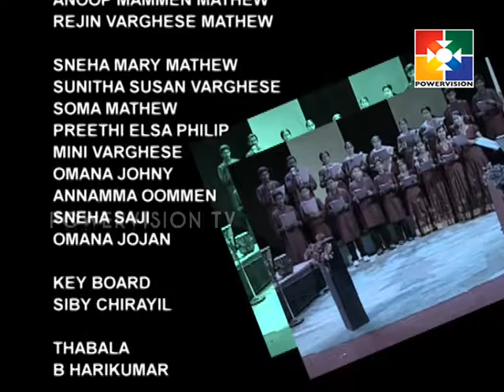Sthotharageethangal│Powervision TV │Episode 73